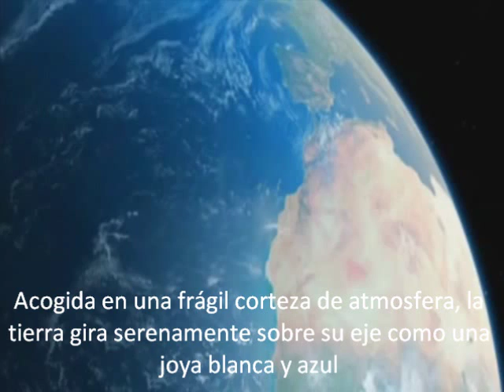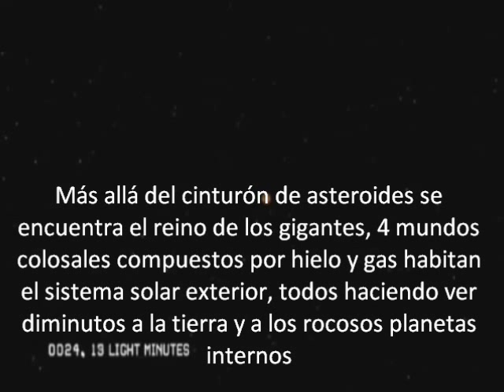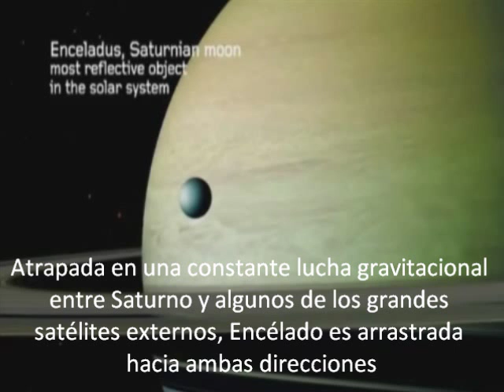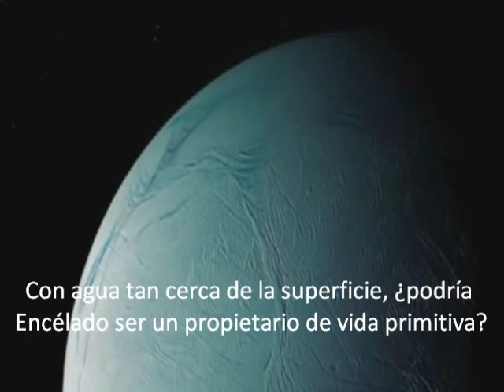Journey to the edge of the cosmos part 1 of 4 spanish subtitles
Beginning on Earth. Travel at the speed of light and explore remarkable planets,stars,nebulae white dwafs, supernova, black holes and galaxies, before reaching the very edge of the universe